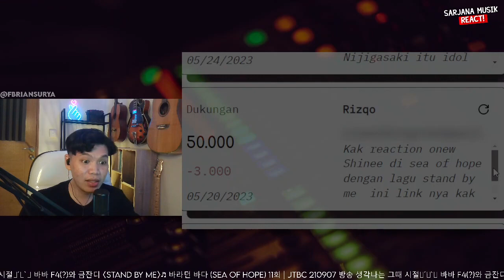Onew - stand by me (sea of hope) | SARJANA MUSIK REACTION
✅ LINK KONTEN PREMIUM:
✅ RIKUES VIDEO SAWERIA (min. 50k, 75k instan reaction)